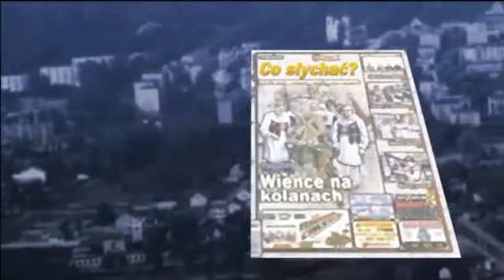Latowicz żydowski / Urząd na bożnicy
Wszystkim wiadomo, że w powiecie mińskim przed wojną istniały duże skupiska ludności żydowskiej. Także w Latowiczu zamieszkiwało około 50 rodzin wyznania mojżeszowego. Mieli także swoją synagogę, która stała w miejscu, gdzie teraz znajduje się budynek urzędu gminy.